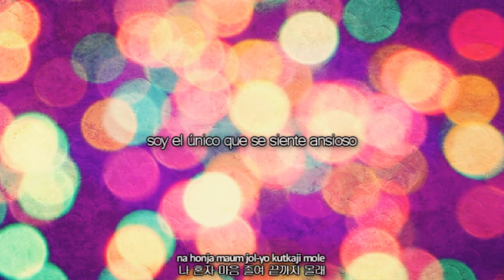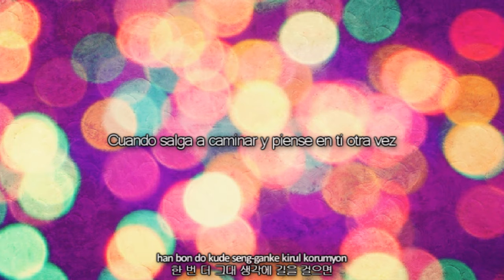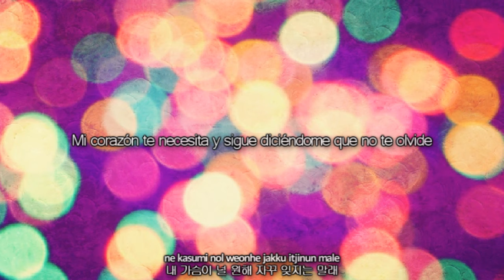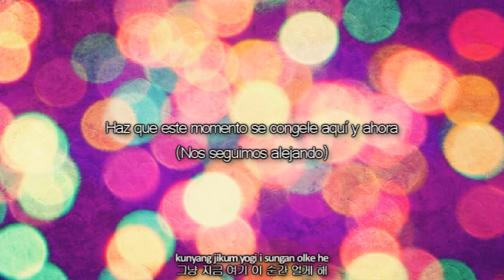BIGFLO - It's you, again [Sub. Español |Rom. |Hangul]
No acostumbro hacer esto pero bueh... este vídeo va con dedicatoria. Tú, que lees esto, es para ti. Sé que querías que te mencionara pero NO (?)
Sólo diré que eres mi bestie ;) Y que estás bien idiota jajajaja
Tardé en darte la "sorpresa" lo sé, pero originalmente no era esto. En fin, ahora puedes dejarme en paz ;)